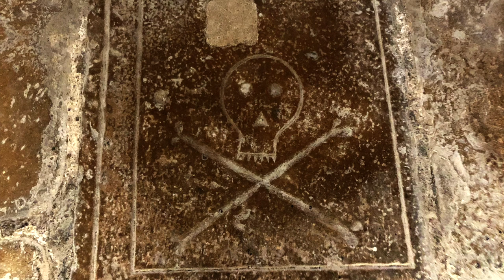Stillness With Silence At Her Back Entered The Solitary Parlour by Michael L Sevy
composed and performed by Michael L Sevy
piano